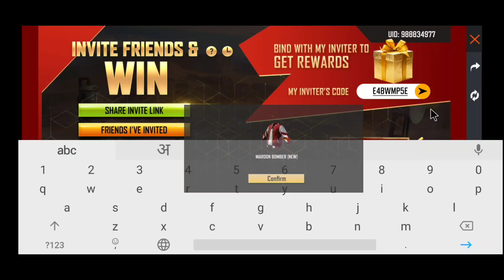How To Get Free Gloo Wall Skin | Free Fire Invite And Win Event | Gloo Wall Permanent Kaise Milegi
How To Get Free Gloo Wall Skin | Free Fire Invite And Win Event | Free Gloo Wall Kaise Milegi
Complete invite and win Event in Free Fire | invite and win Event Me Friend Ko Invite Kaise Kare

aaj me aapko batane wala hun free fire New invite and win event ke baare me. ye free fire today new event Hai jisamen Friend ko invite karne Ke Badle Free Free gloo wall claim karne ko mil jayga. is free fire new event ki puri jankari aapko is video me milegi

free fire invite and win event kaise pura kare
how to complete new event io complete new event in free fire helping gamer

1. Garena Free Fire Indonesia
2. Garena Free Fire Brazil
3. Garena Free Fire Brasil
4. Garena Free Fire India
5. Garena Free Fire Pakistan
6. Garena Free Fire Singapore